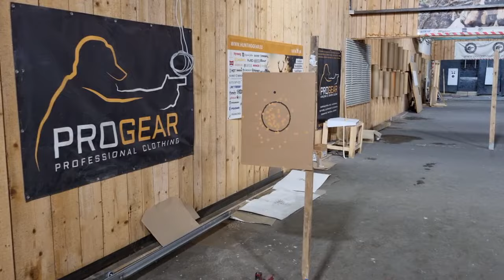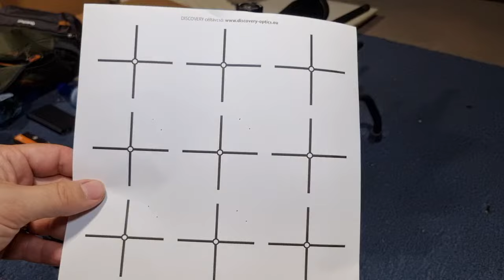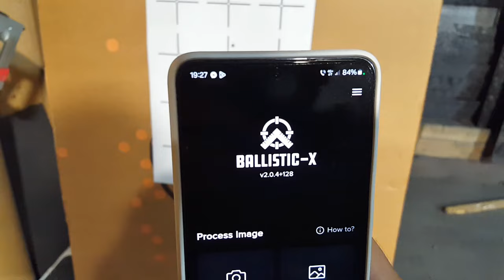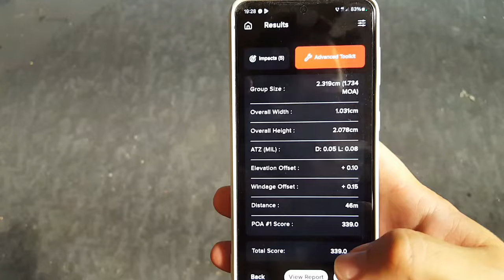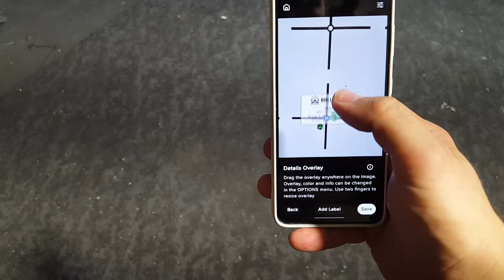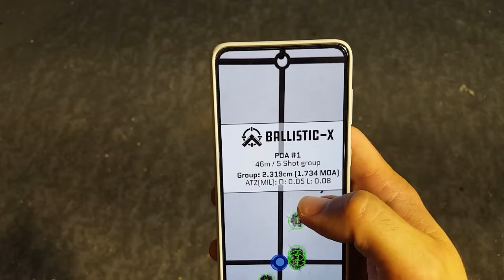Reglare Luneta [RO]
Procedeul de reglare a unei lunete pe o arma (pusca) din doar cateva focuri. Sau cum se mai zice, "facut zero la luneta".

Luneta folosita: DiscoveryOpt ED-PRS  GEN2 5-25x56